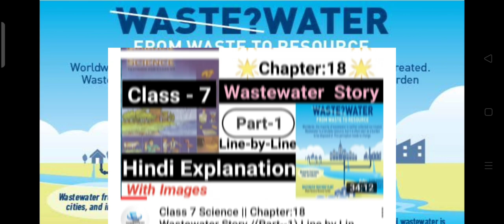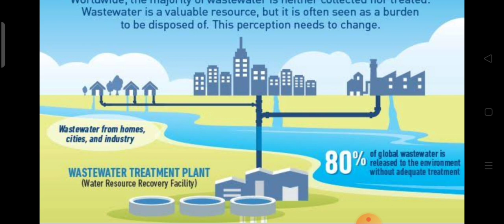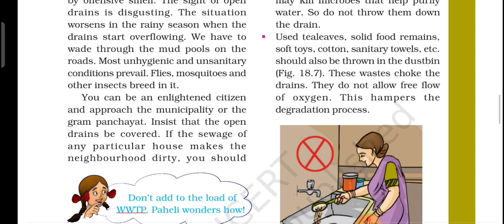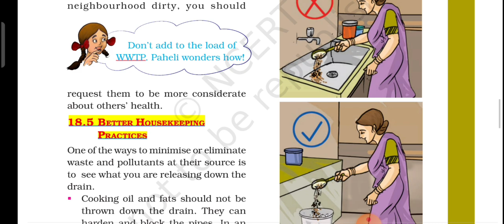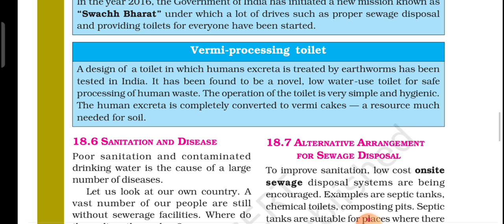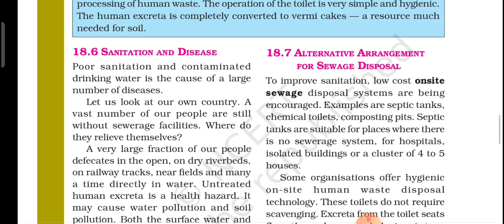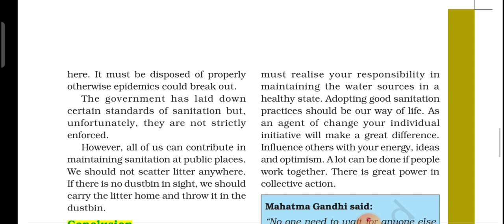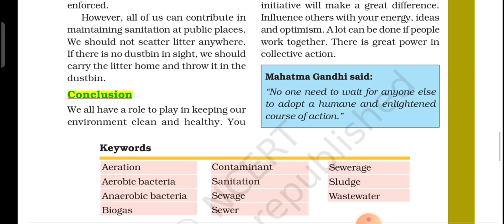Class 7 Science Chapter:18 Wastewater Story (Part--2)Line by Line Hindi Explanation by Bhargavi Mam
Keep Studying ✍️✍️
Keep Smiling 😊😊
Keep Watching 👀